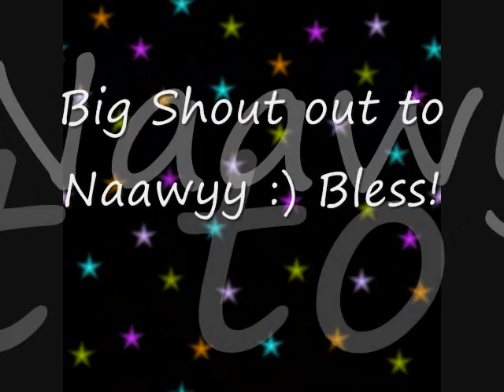Automatic Riddim Mix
Daville - Tonight is yours, Torch - Treat her like a lady, Mojo - River Nile, Romain Virgo - Love Doctor, Peetah Morgan - Bye bye.
Also available on this riddim: Queen Ifrica - Lioness on the rise and Richie spice - Jah Jah